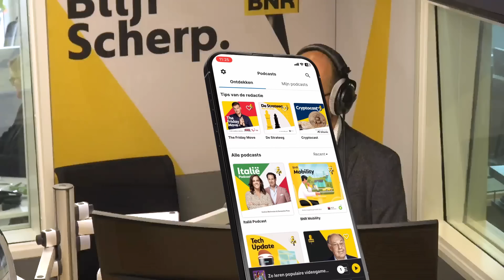VS nadert financiële catastrofe, Fitch dreigt kredietbeoordeling bij te stellen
Dit is een fragment uit Zakendoen met presentator Thomas van Zijl. Te gast is macro-econoom Edin Mujagić. Er wordt gesproken over het schuldenplafond van de Verenigde Staten. Beetje bij beetje nadert de dag dat de Verenigde Staten het schuldenplafond aantikken. Analisten verwachten dat dat rond 1 juni gebeurt. 'Dan is het ministerie van Financiën door zijn gelden heen', zegt macro-econoom Edin Mujagić. Er wordt nog flink onderhandeld om dat plafond omhoog te krijgen. Deelnemers aan dat overleg noemen de gesprekken 'productief', maar daar gelooft Mujagić weinig van. 'Dat is meestal het woord wat je gebruikt als je toch iets moet zeggen, maar je het nergens over eens bent.' Meer horen? Check voor de hele uitzending!

Thumbnail: ANP